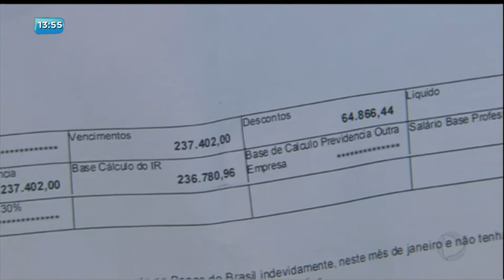BG - Servidora devolve salário de mais r$ 170 mil - 21-02-2018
Imagina só você ganhar pouco mais de um salário mínimo e receber na sua conta mais de 170 mil reais. Isso aconteceu com uma servidora pública de Anápolis e ela devolveu o dinheiro.